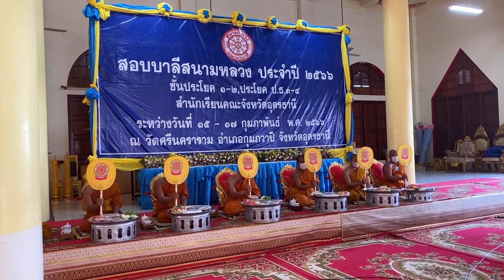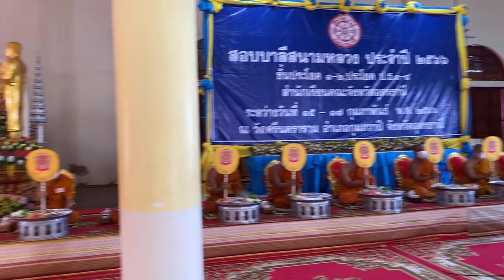Live อีจันร่วมบุญ ถวายเพลพระสอบบาลี วัดศรีนคราราม อุดรธานี | อีจัน EJAN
Live อีจันร่วมบุญ ถวายเพลพระสอบบาลี วัดศรีนคราราม อุดรธานี